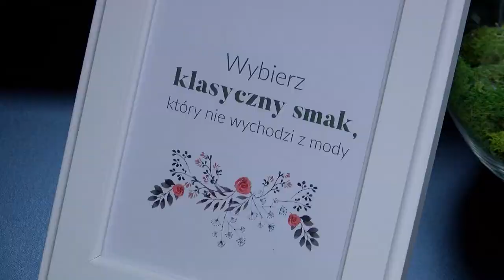Nasz ubiór zdradza co mamy w mieszkaniu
Wypowiedź: Ewa Mierzejwska, ekspert ds. aranżacji wnętrz.

Czy moda może mieć coś wspólnego z wystrojem wnętrz i preferencjami przy urządzaniu mieszkania? Okazuje się, że tak! Prawie 60%  ankietowanych przyznaje, że ich mieszkanie jest odbiciem ich stylu i osobowości. Zarówno przy wyborze ubioru, jak i aranżacji wnętrza cenimy przede wszystkim funkcjonalność, wygodę i jakość. Wyniki raportu przeprowadzonego przez KANTAR Millward Brown na zlecenie salonów Agata pokazują, że moda jest nie tylko na wybiegu, ale wkracza również na nasze domowe salony.

Czy to jak się ubieramy i jaki styl lubimy, przekłada się również na aranżację naszych domowych wnętrz? Jak się okazuje, istnieje pewna spójność wyboru. Respondenci preferujący „sportową elegancję” gustują we wnętrzach loftowych, natomiast ci, którzy stawiają na styl romantyczny w ubiorze, wskazali na styl klasyczny we wnętrzach. I choć zdaniem ekspertów możemy mówić o nowopowstającym trendzie dopasowania wnętrza do indywidualnego stylu, to pewne zależności są już widoczne również w Polsce.

- W aranżacji wnętrz najważniejsze jest bycie w zgodzie ze sobą i z własnym stylem, ponieważ trzymanie się sztywnych schematów nie zawsze jest dobrym rozwiązaniem, a katalogi powinny być tylko inspiracją. Sama w urządzaniu wnętrz najbardziej kocham właśnie tę swobodę i możliwość kreatywnego wyrażenia siebie – komentuje Małgorzata Socha, ambasadorka marki Agata.

Zarówno przy projektowaniu wnętrza, jak i przy doborze garderoby, Polacy najczęściej stawiają na funkcjonalność  i wygodę. Jednocześnie ponad połowa badanych uważa, że tak mieszkanie, jak i ubiór, są odbiciem ich osobowości.

- W wynikach całego badania „Jaka szafa, taki dom” zaskoczyły mnie dwie rzeczy. Po pierwsze, odpowiedź na pytanie, co jest dla nas najważniejsze w urządzaniu wnętrz. Okazuje się, że choć wciąż najbardziej istotne są aspekty praktyczne – funkcjonalność, wygoda, jakość itd. – to już na drugim miejscu plasuje się potrzeba dopasowania wnętrza do własnych upodobań, osobowości i przyzwyczajeń – komentuje Ewa Mierzejewska, ekspert ds. aranżacji wnętrz.

Wnętrza już nie skandynawskie

Idealne wnętrze? Jak się okazuje, najpopularniejszy do niedawna styl skandynawski nie zajął pierwszego miejsca wśród wskazań ankietowanych (11%). Stosunkowo często wybieramy aranżacje loftowe (23%) i klasyczne (23%). Różnice zdań widać jedynie na próbie badawczej kobiet i mężczyzn: kobiety zapytane o to, która aranżacja najlepiej pasuje do ich stylu, najczęściej wskazywały na styl prowąsalski, zaś mężczyźni – klasyczny.

- Analizując aranżacje wnętrz można mówić o pewnych grupach stylów. Tak naprawdę styl klasyczny i prowansalski są do siebie bardzo podobne, tylko różnią się w dużej mierze kolorystyką, która przełożyła się na wskazania u kobiet i mężczyzn. Natomiast styl loftowy jest bardzo często utożsamiany ze stylem nowoczesnym i z pewnością wielu z nas ocenia te wnętrza w podobny sposób – komentuje ekspert ds. aranżacji wnętrz.

Kobiety i mężczyźni różnią się przywiązaniem do poszczególnych elementów wystroju wnętrz, które ich zdaniem wpływają na personalizację przestrzeni i jej dopasowanie do stylu domowników. Chociaż jedni i drudzy na pierwszym miejscu stawiają meble, dla kobiet ważniejsze są dodatki, takie jak ozdoby, tekstylia czy obrazy. Prawie 70% Polaków przywiązuje dużą wagę do wystroju mieszkania.